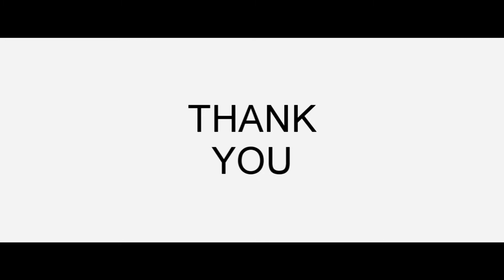Task 1.1 Debate/ Speech and theater Arts by: Charlu and Jenny